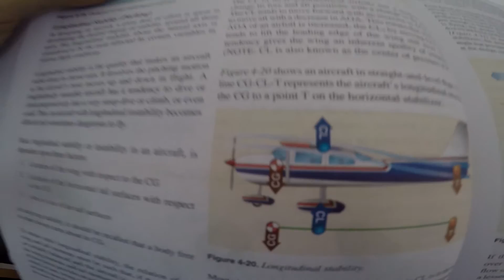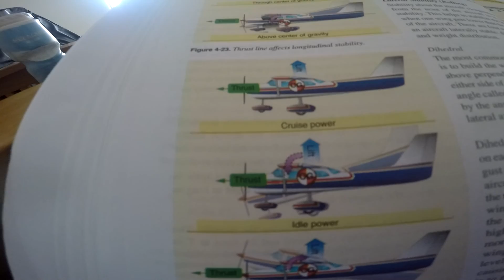Pilots Handbook of Aeronautical Knowledge Aerodynamics 014